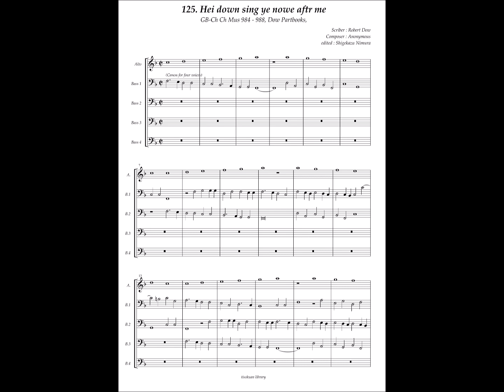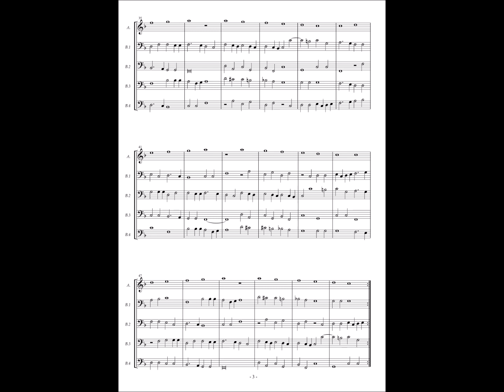GB-Och Mus 984 - 988 (Dow Partbooks) No.125 Anonymous, "Hei down sing ye nowe aftr me"